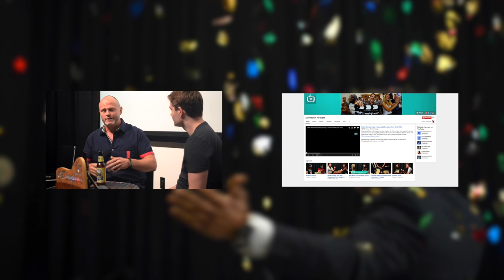Silvas Speaks - Downtown Podcast Extra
Gear up for episode #79 of the Downtown Podcast! In this episode, we feature entrepreneur Shane Green about Resort Rescue, his new show on Travel Channel.

We also speak to Larry Burns, running for Sherriff, about the crime and safety state of Downtown Las Vegas and Liza Deyrmenjian, visiting for Fashion Week, about founding Fashion Accelerator 360, an online platform for Fashion and Lifestyle Business education.

We thank our Episode Sponsor, Silvas Speaks for motivating us to be our best!